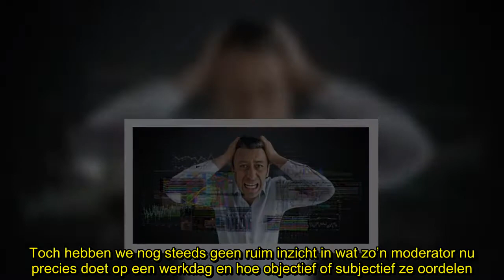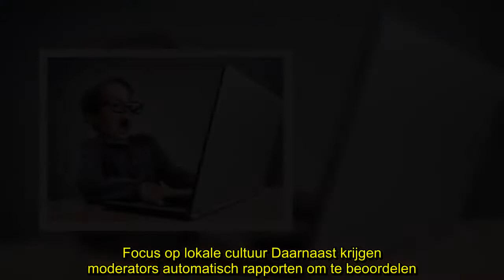✅ Facebook geeft inkijk in werking moderators om imago op te krikken, maar ’t is ‘gene vette’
✍  Facebook heeft (summier) uitgelegd hoe hun moderators geselecteerd worden en hoe ze te werk gaan bij het beoordelen van content, die indruist tegen de regels van de sociale netwerksite. Bij Facebook maken ze deze move wellicht om transparanter over te komen en hun gekrenkte imago op te krikken. Toch hebben we nog steeds geen ruim inzicht in wat zo’n moderator nu precies doet op een werkdag en hoe objectief of subjectief ze oordelen. Als we de blog Facebook moeten geloven, werken er tegenwoordig zo’n 20.000 mensen bij de afdeling safety and security. Ongeveer 7.500 van hen werkt als moderator binnen de ‘community’. Een moderator op Facebook is iemand die posts beoordeelt wanneer die gerapporteerd door andere gebruikers.Minstens 80 uur training In de blog wordt uitgelegd dat toekomstige moderators eerst wekenlang getraind worden. Ze krijgen eerst een uitleg over de specifieke taken en krijgen dan onder begeleiding van een instructeur praktische lessen. Die training duurt minimaal 80 uur ...